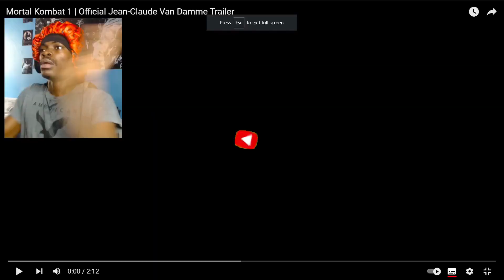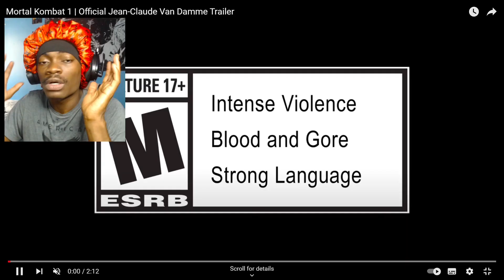We Finally GOT THIS SKIN!! | Mortal Kombat 1 | Official Jean-Claude Van Damme Trailer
Johnny Cage
Mortal Kombat 1 | Official Jean-Claude Van Damme Trailer
Mortal Kombat 1 Nitara Trailer MK1
Nitara
Mortal Kombat 1 | Official Megan Fox Becomes Nitara Trailer
Shang Tsung
Kung Lao
Sonya Blade
Jade
Cyrax
Sektor
New Skins
KUNG LAO IS GONNA BE FUN!? | Kung Lao Gameplay, Fatal Blow, Fatality & Brutality - Mortal Kombat 1
Sindel
Rain
Baraka
Shoa Kahn
General Shoa
Rain Gameplay Breakdown
Mortal Kombat 1 | Official Rulers of Outworld Trailer
NEW STORY, FULL ROSTER, INFO, FATALITIES, LEAKS & MORE | EVERYTHING YOU NEED TO KNOW ABOUT MK1
HAVIK
MOTARO
REIKO
REPTILE
NITARA
LEAKS
SMOKE
GERAS
GORO
SONYA BLADE
ASHRAH
SUB-ZERO
LIU KANG
Tanya
Li Mei
Baraka
KENSHI
KITANA
JOHN CENA
OMNI-MAN
HOMELANDER
KOMBAT PACK
KOMBAT PACK TRAILER
PEACEMAKER
MK1
ERMAC
QUAN CHI
MORTAL KOMBAT
MORTAL KOMBAT 1
SHANG TSUNG
SCORPION
SUB-ZERO
LIU KANG